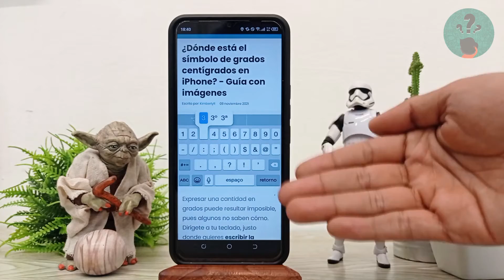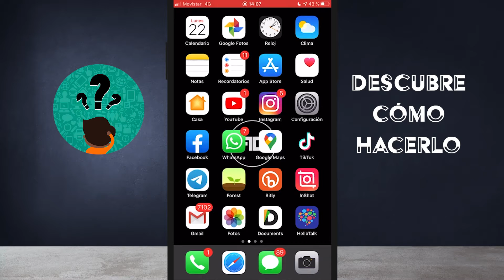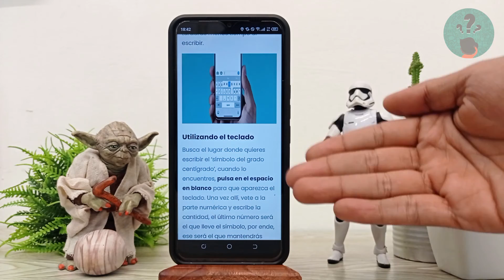¿Dónde está el símbolo de grados centígrados en IPHONE? - Guía con imágenes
En este video descubre ¿Dónde está el símbolo de grados centígrados en iPhone? - Guía con imágenes. En el Canal Descubre Cómo Hacerlo encontrarás el mejor contenido. ¡No te lo puedes perder!